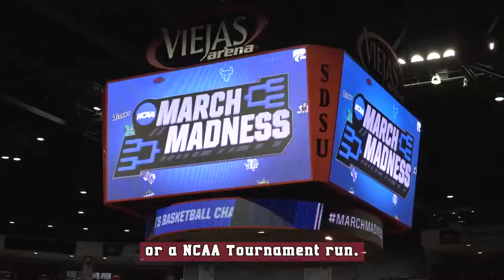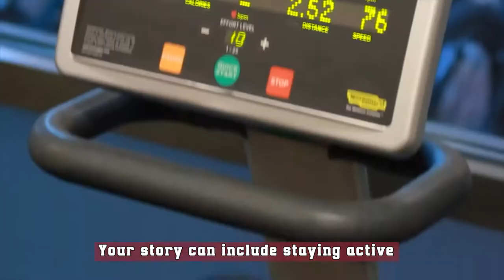College of Charleston - Start Your Story